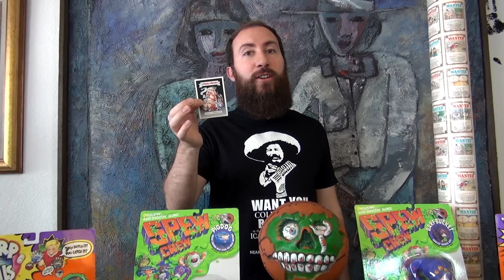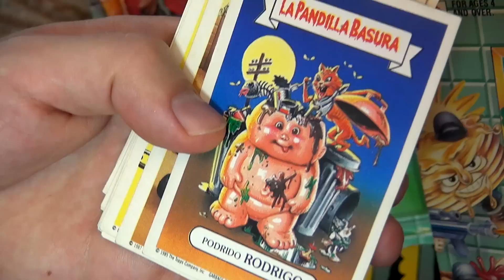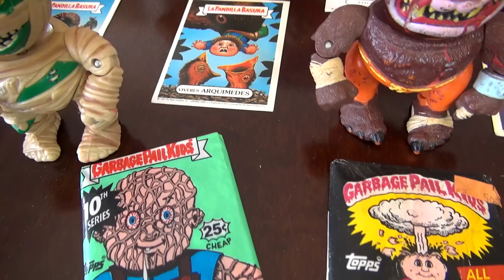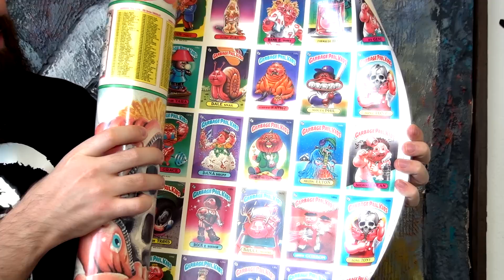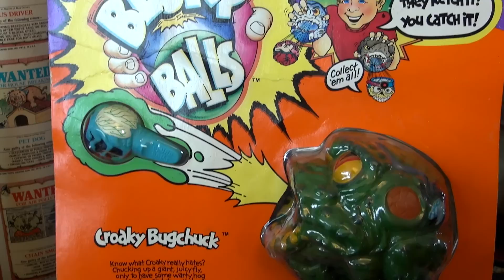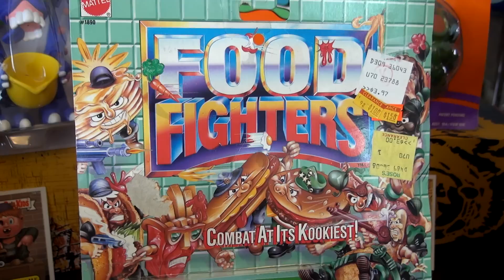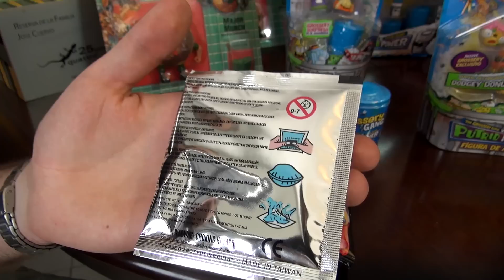JUGUETES ASQUEROSOS GARBAGE PAIL KIDS MADBALLS GROSSERY GANG GRATIS 80'S VINTAGE TOYS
ENGLISH SUBTITLES AVAILABLE CLICKING THE “CC” BUTTON.

LOS JUGUETES MÁS ASQUEROSOS DE LOS 80'S.

Se muestran juguetes dignos de la "Arqueología Moderna"...

LINK DEL VIDEO DONDE ENCONTRE EL ROLLO DE GPK

LOS MEJORES TOPS EN MADHUNTER CHANNEL
MADHUNTER JUGUETES ANTIGUOS

Yo compro juguetes antiguos y figuras de acción!

Seven Twenty NEW 3:18 Diamond Ortiz Dance y electrónica | Brillo
Operatic 3 NEW 3:14 Vibe Mountain Dance y electrónica | Brillo
Mr. Tea NEW 1:39 Rondo Brothers Dance y electrónica | Feli
Inevitable NEW 3:11 Diamond Ortiz Dance y electrónica | Brillo
Gas Pedal NEW 3:26 Diamond Ortiz Dance y electrónica | Funky